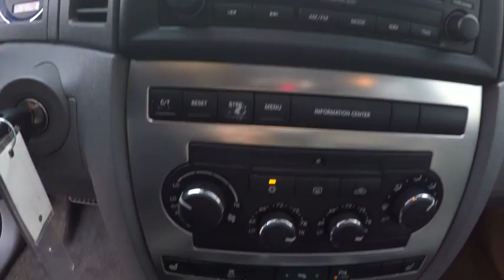2007 Jeep Grand Cherokee SRT8 Schaumburg IL 152296B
2007 Jeep Grand Cherokee SRT8

Woodfield Lexus
350 E. Golf Rd